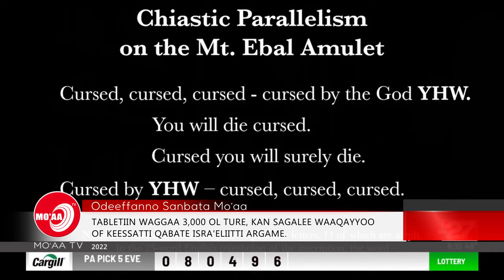Odeefannoo Sanbata Mo'aa